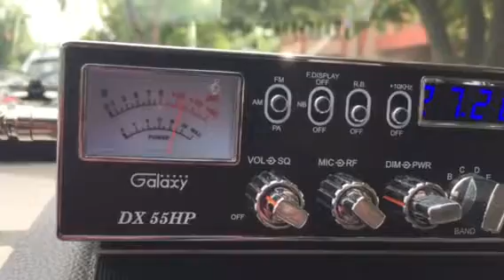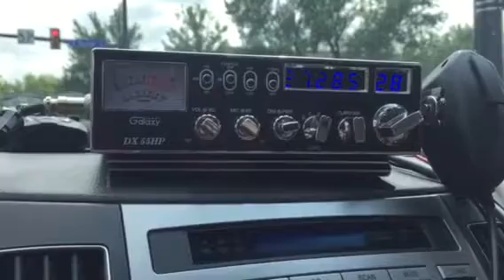Motor Mouth Maul Radio checking 913 Florida cb 28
Boulder CO